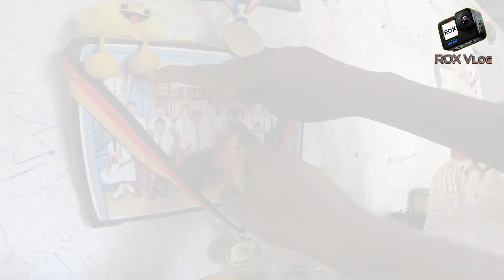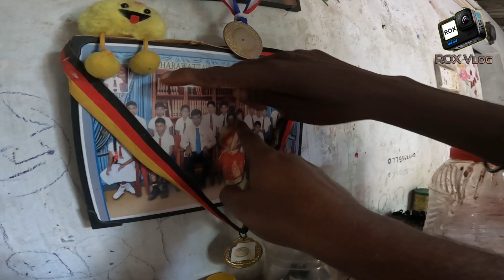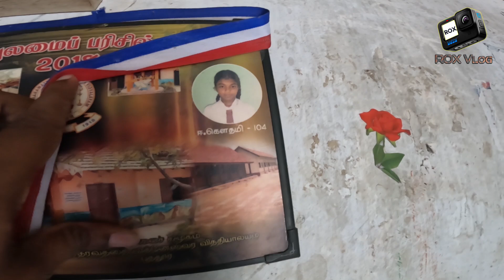30 வீடுகளில் பிரபாகரனின் படங்கள் : "அவையள்" கட்டித்தந்த வீடு : தொலைந்து போன ஒரு கிராமம்?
30 வீடுகளில் பிரபாகரனின் படங்கள் : "அவையள்" கட்டித்தந்த வீடு : தொலைந்து போன ஒரு கிராமம்?

விடுதலைப்புலிகளால் 1991 ஆம் ஆண்டு அமைக்கப்பட்ட 30 இற்கும் மேற்பட்ட வீடுகளைக் கொண்ட ஒரு குடியேற்றமே இந்த "அக்காச்சி எழுச்சிக் குடியிருப்பு".

யாழ்ப்பாணத்தில் தனித்திருக்கும் ஒரு தொலைந்து போன குடியிருப்பு பற்றிய காணொளி இது.

இன்றும் காணப்படும் இந்த வீடுகளில் வாழும் மக்களின் அவலத்தை வெளி உலகிற்கு கொண்டு வருவதே இந்தக் காணொளியின் நோக்கம். தம்மை வந்து பார்க்க யாருமே இல்லையா என்று அவர்கள் கதறும் கதறல் இந்தக் காணொளி முழுவதும் கேட்டுக்கொண்டே இருக்கும்.